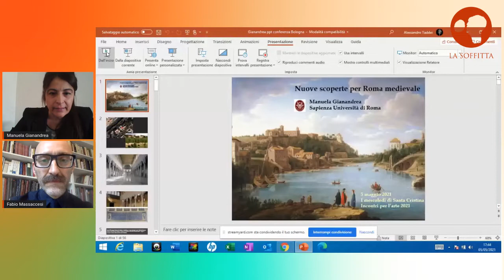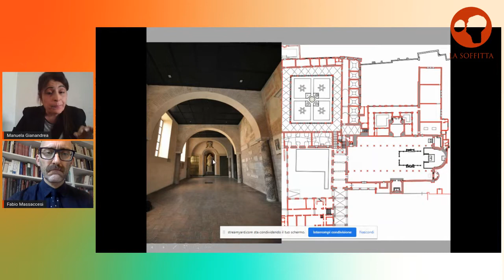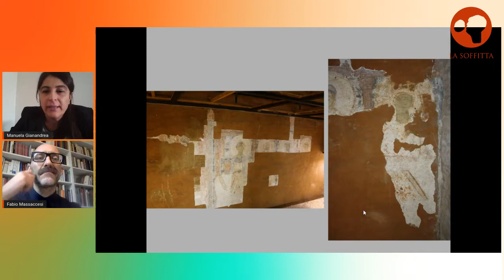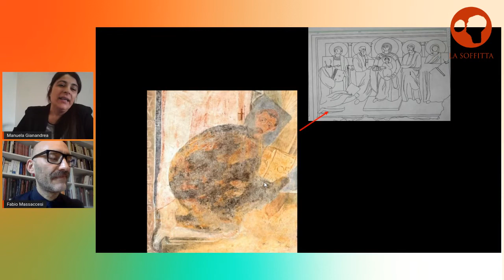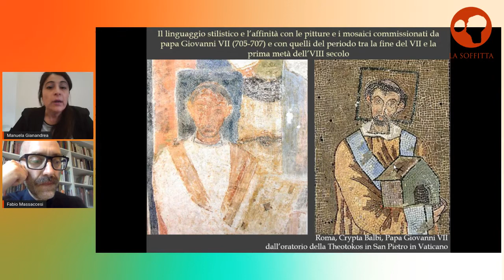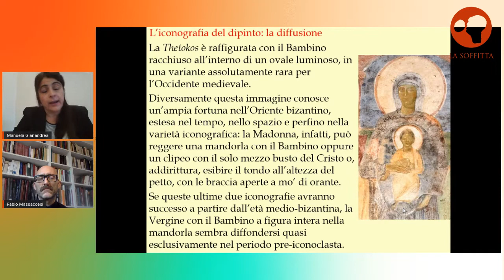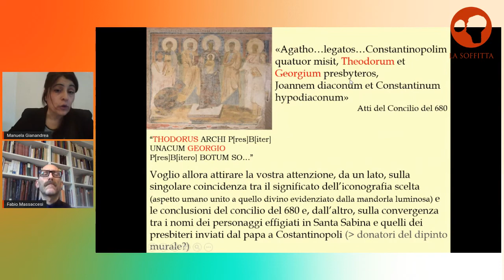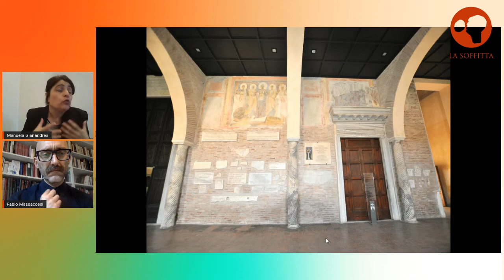Nuove scoperte per Roma medievale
I MERCOLEDÌ DI S. CRISTINA - INCONTRI CON L’ARTE 2021

Conferenza di Manuela Gianandrea (Università di Roma “La Sapienza”)
Coordina Fabio Massaccesi